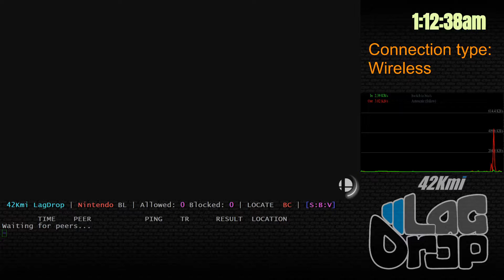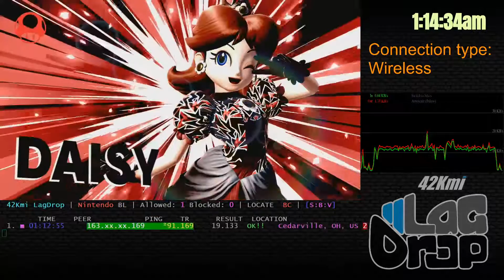SmashBros - 2020-08-31 - 8.1.0 - Flame [Cedarville, OH, US] lag